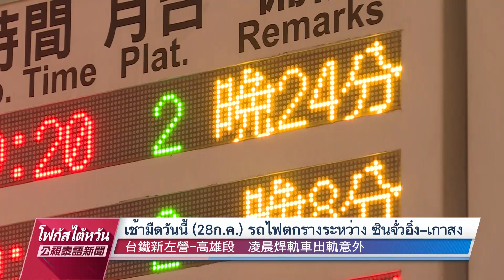20220728 PTS โฟกัสไต้หวัน 公視泰語新聞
ข่าวประจำวันพฤหัสบดี ที่ ๒๘ กรกฎาคม ๒๕๖๕
๑. 28 ก.ค.ไต้หวันพบผู้ป่วยยืนยันในปท. 23,822 ราย เสียชีวิต 62 ราย
๒. เจรจาไม่บรรลุผล พนง.เตรียมหยุดงานประท้วงวันไหว้พระจันทร์/วันชาติ
๓. ผู้ตั้งถิ่นฐานใหม่ชาวเวียดนามขี่จยย. ขึ้นทางด่วน จากหยุนหลินไปถึงไถจง